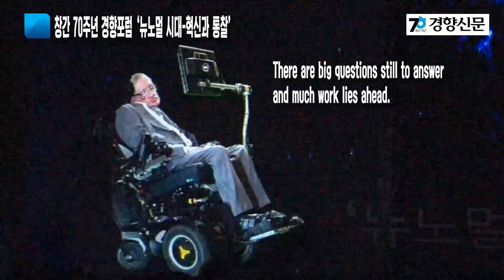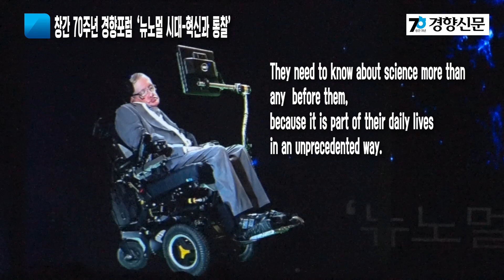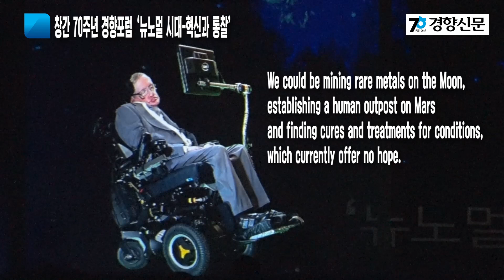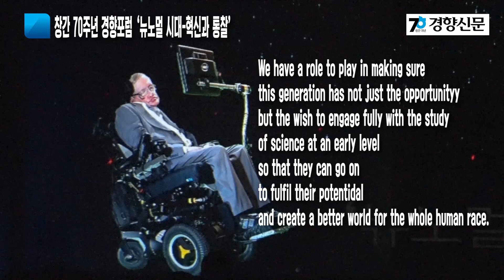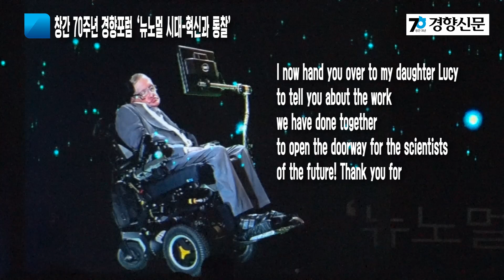[경향신문] 창간 70주년 경향포럼 ‘스티븐 호킹 박사’ 기조강연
28일 서울 소공동 롯데호텔에서 경향신문 창간 70주년을 기념해 열린 ‘경향포럼’에서 스티븐 호킹 박사가 기조강연을 하고 있다.